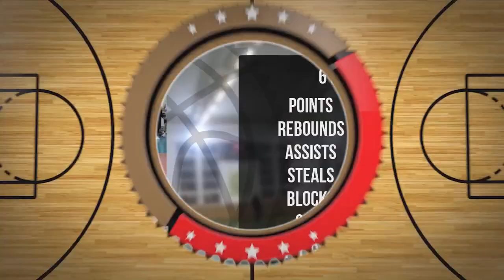Aleksander Mentrak Player Mixtape Draft Liga Niedziela D1 Zima 2022 23